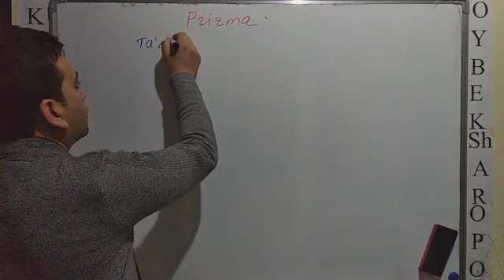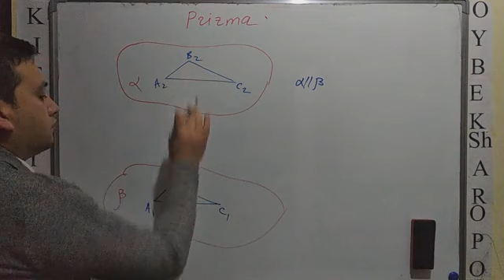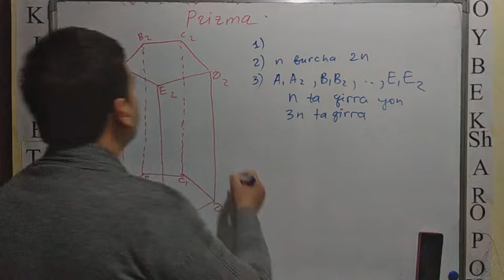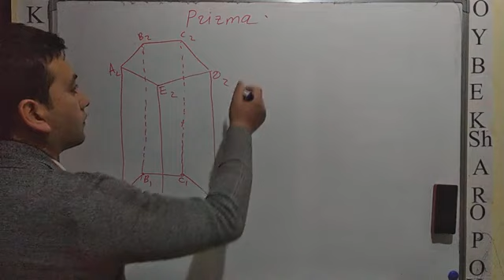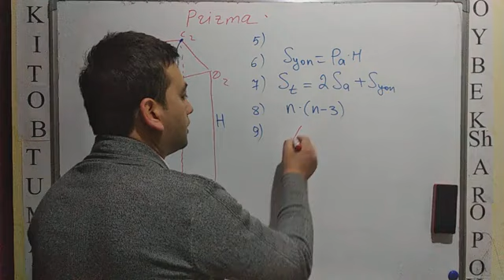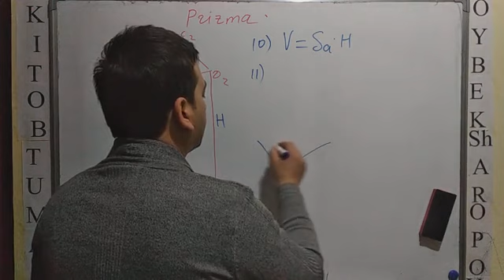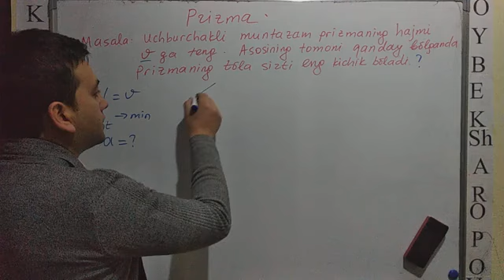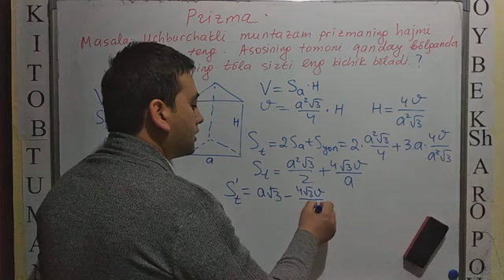Prizma va uning asosiy elementlari. Juda foydali ma'lumotlar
Prizma haqida tushuncha